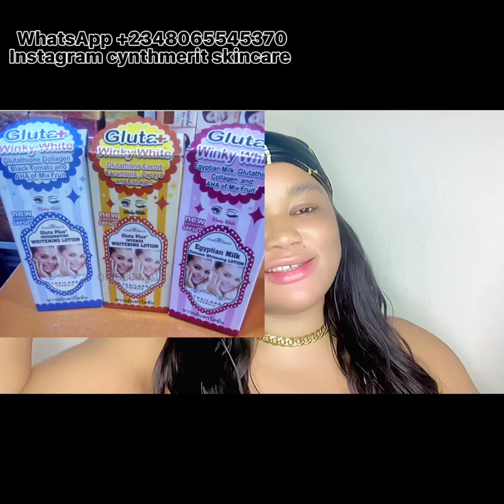EFFECTIVE LOTIONS AS BASE FOR PROMIXING STORNG WHITENING, HALF-CASTE AND SNOW WHITE LOTION